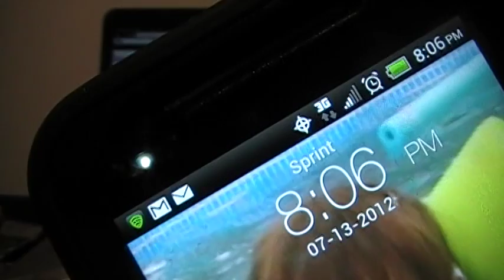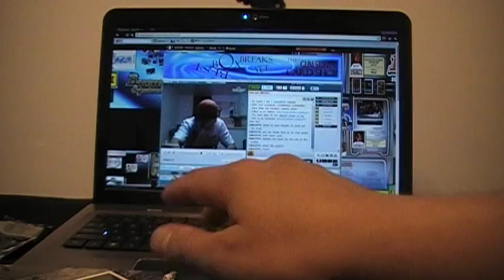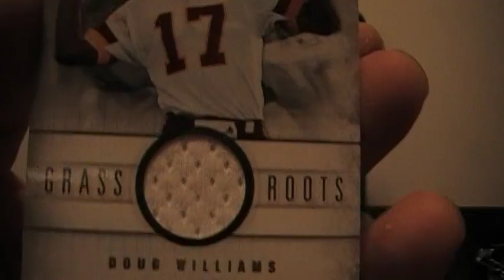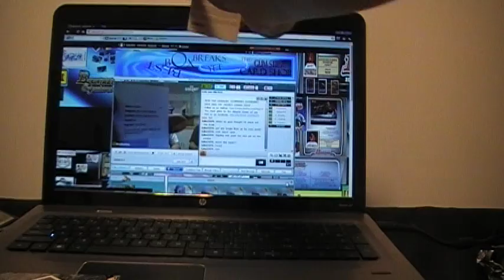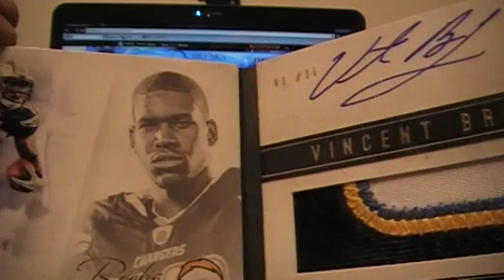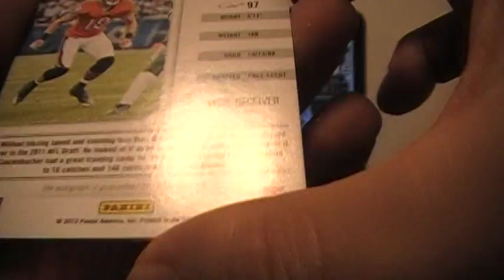2012 play book ebay 071312